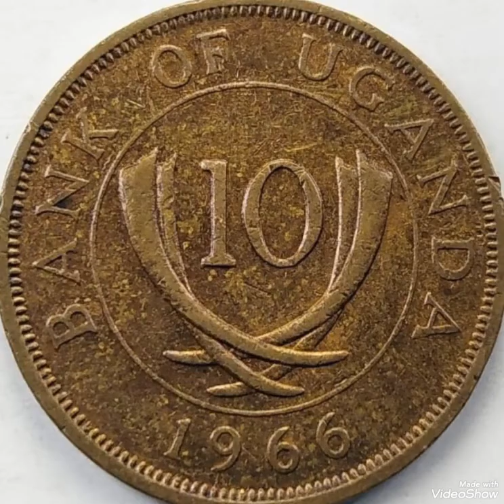UGANDA 10 CENTS 1966, Coin value and price rare.